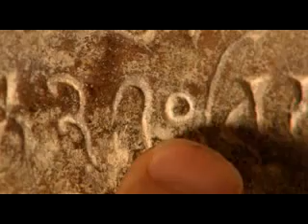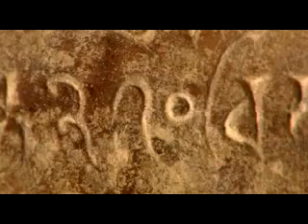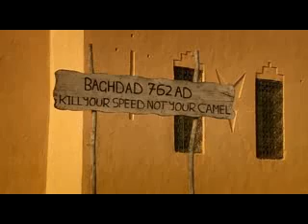" (0 and 1-9 ) " are " Indian Numerals " and not any Arabic or else !